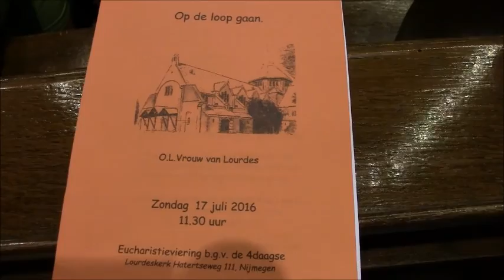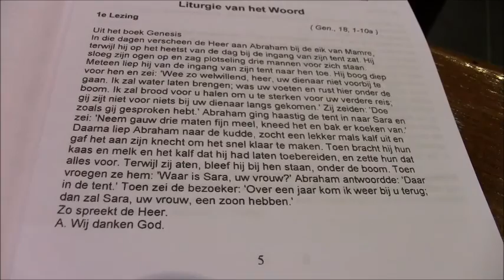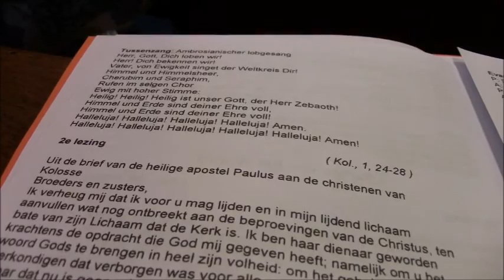2016 Vierdaagsemis 17 7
Nijmeegse vierdaagse mis Hatert